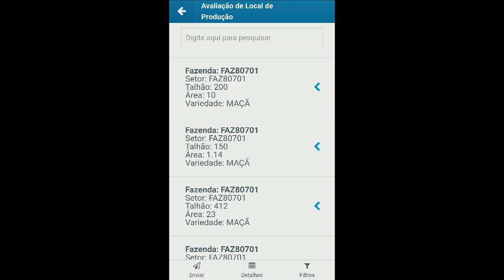How To | Resumo de Apontamentos de Avaliações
Criação de uma tela onde exiba os detalhes das avaliações de lavoura, onde os talhões exibidos são de acordo com os configurados no Filtro da Avaliação de Lavoura, exibindo também a média e soma da produtividade dos locais exibidos.

Acesse ao portal de produtos da TOTVS e saiba mais sobre os produtos para TOTVS Agro